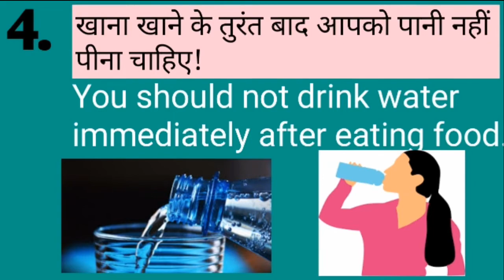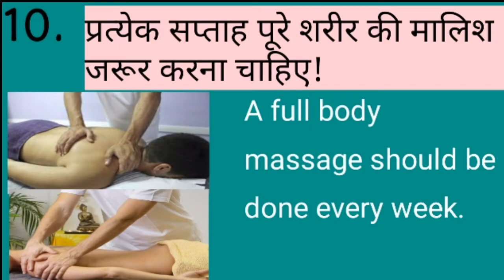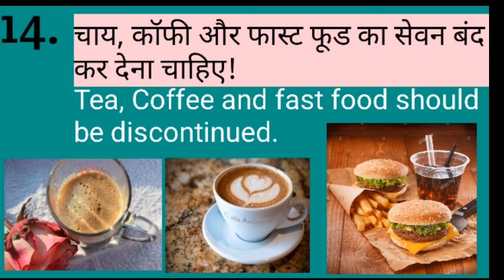to be healthy. स्वस्थ कैसे रहें! 15 tips to stay healthy.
Please in health tips ko dhyan se padiye or inhe apne life ka hissa bna lijiye taki Koi v bimari aapko chu v na sake.
1.स्वस्थ रहने के लिए सबसे ज़रूरी है सुबह उठकर 3 से 4 गिलास पानी पीना चाहिए!
2.रोज कसरत करना चाहिए!
3.सुबह का नाश्ता जरूर होना चाहिए!
4.खाना खाने के तुरंत बाद आपको पानी नहीं पीना चाहिए!
5.खाना खाने के तुरंत बाद, नहाने से ठीक पहले और सोने से ठीक पहले पेशाब जरूर करनी चाहिए!
6.चीनी खाना छोड़ दीजिए, उसकी जगह शहद, मिसरी, गुुड़ इस्तेमाल करें!
7.घ्यान स्वस्थ रहने के लिए बहुत जरूरी है!
8.कम से कम 6 घंटे और अधिक से अधिक 8 घंटे की नींद जरूर लेनी चाहिए!
9.खाने का समय फिक्स होना चाहिए!
10. प्रत्येक सप्ताह  पूरे शरीर की मालिश जरूर करना चाहिए!
11.सुबह उठना बहुत अच्छी आदत है!
12.हमेशा पॉजिटिव रहने से आपकी health पर भी पॉजिटिव असर रहता है !
13.फल और ड्राइ फ्रुट का अधिक उपयोग करना चाहिए!
14.चाय,कॉफी और फास्ट फूड का सेवन बंद कर देना चाहिए!
15.Healthy  life जीने के लिए कुछ अच्छी और Natural medicine  का नियमित सेवन कर सकते हैं!